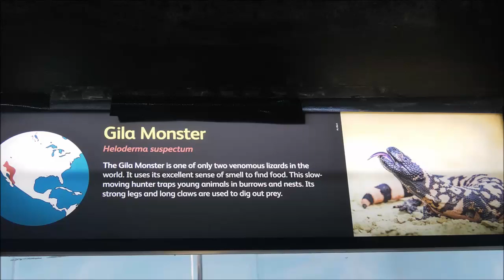Gila Monster3, Taronga Zoo, SYDNEY, 4th January 2019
The Gila monster (Heloderma suspectum) is a species of venomous lizard native to the southwestern United States and northwestern Mexican state of Sonora. A heavy, typically slow-moving lizard, up to 60 cm (2.0 ft) long, the Gila monster is the only venomous lizard native to the United States and one of only two known species of venomous lizards in North America, the other being its close relative, the Mexican beaded lizard (H. horridum). Although the Gila monster is venomous, its sluggish nature means it represents little threat to humans. However, it has acquired a fearsome reputation, and is sometimes killed despite being protected by state law in Arizona.